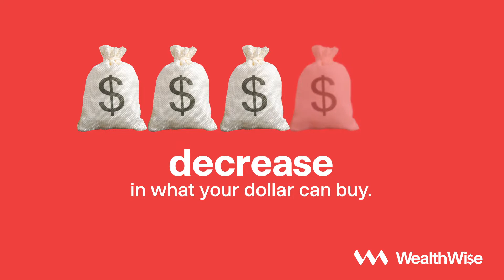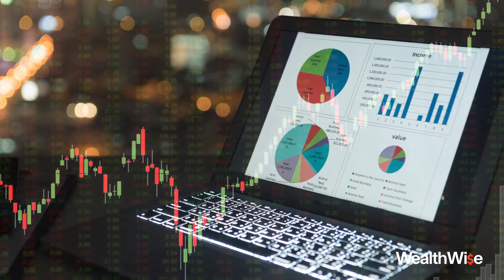VM WealthWise: Let's Talk Inflation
Noticing that your grocery budget no longer covers all that you need? Well, that's a sign of Inflation. Watch this feature of WealthWise to learn more about it.